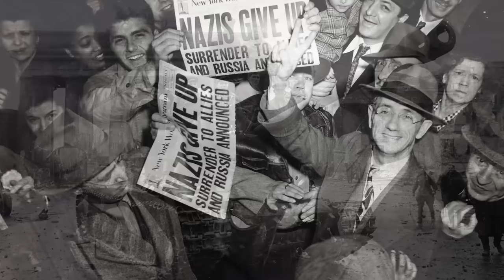The EXTRAORDARY 761st Black Panther Tank Battalion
This video is about the All Black 761st Tank Battalion

The 761st Tank Battalion known as the “Black Panthers” were one of the three United States Army segregated combat tank battalion to serve during World War II. The unit spend over 183 consecutive days in combat.

Audio
Onemichistory.com